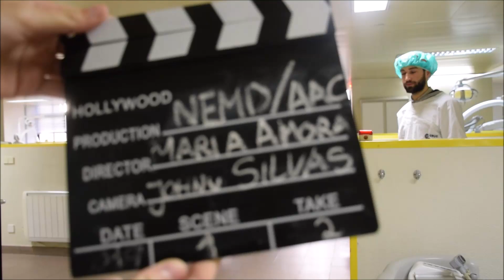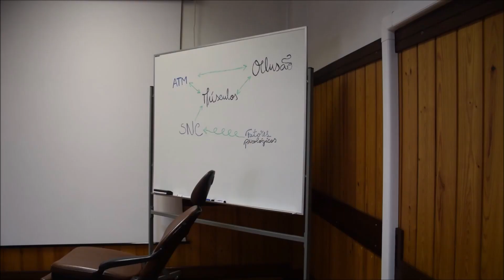Bloopers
VIII Gala Sorrisos d'Ouro